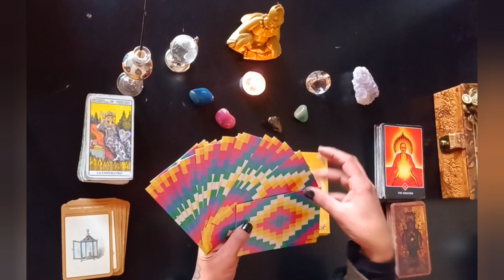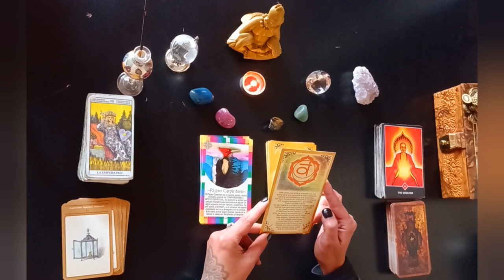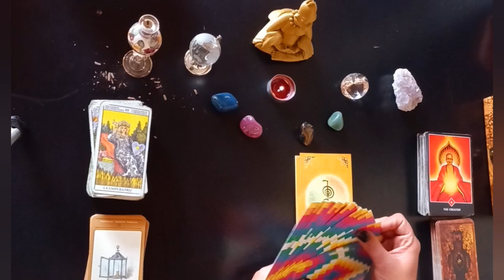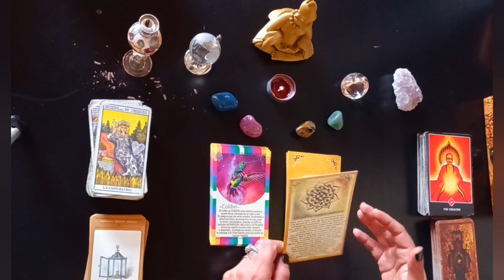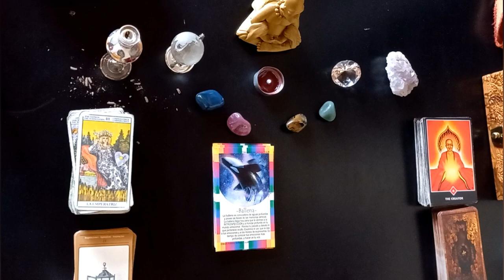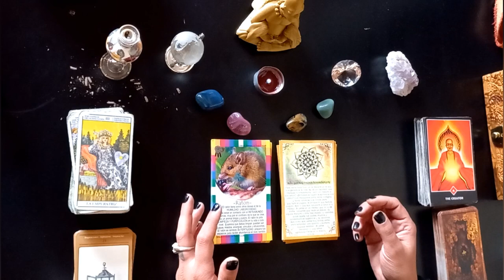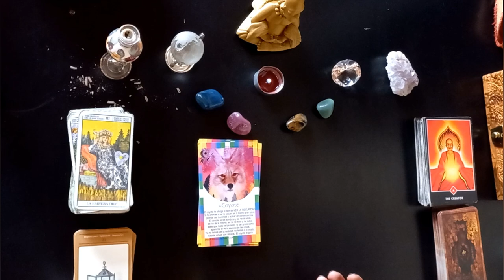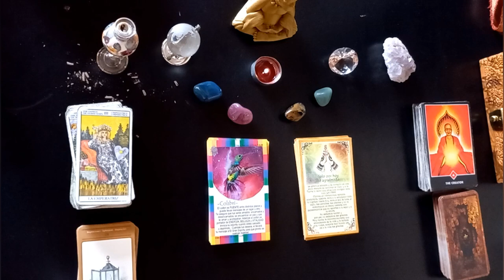🔮 CONSEJO PARA ELEVAR LA VIBRACION 🔥 SIGNO POR SIGNO🔥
🔮 CONSEJO DEL TAROT PARA ELEVAR LA VIBRACION 🔥 SIGNO POR SIGNO🔥 Tótem de poder y oráculo de reiki

Introducción a la lectura :  0:00
Aries:  03:08
Tauro: 04:52
Géminis:  06:50
Cáncer:  10:43
Leo:  14:18
Virgo:  17:55
Libra:  21:47
Escorpio:  25:20
Sagitario:  29:09
Capricornio:  33:15
Acuario:  37:33
Piscis:  40:48